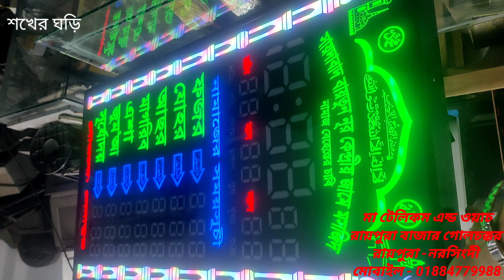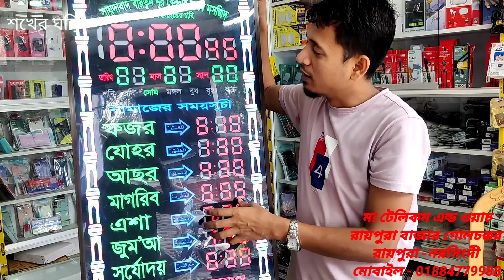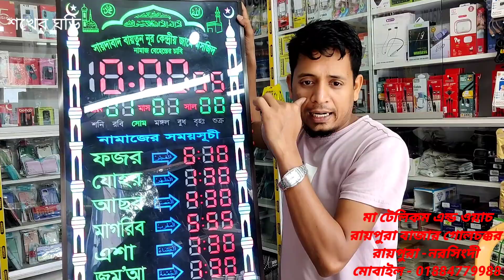Digital Clock repair Bangla। part 1।মসজিদের ডিজিটাল ঘড়ি মেরামত।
Digital Clock repair Bangla। মসজিদের ডিজিটাল ঘড়ি মেরামত।

সব ধরনের ঘড়ি মেরা মত সহ হুম সার্ভিস দেয়া হয়।

মা টেলিকম এন্ড স্মাট ওয়াচ
নাম ঃ মোঃ সাাইদুর রহমান
নাম ঃ মোঃ সালাহউদ্দিন

দোকানে ঠিকানা- রায়পুরা বাজার গোলচত্বর এপেক্স শুরুমের পাশে।
রায়পুরা- নরসিংদী

 হ্যালো তোমার প্রতি ভালোবাসা গুলো প্রকাশ করেন আগুনকে কি রকম হুমকি দিয়েছেন তোর আমি করে দিলাম